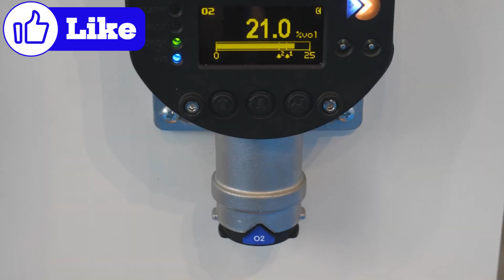Mysteries Beyond the Stars by Curious Explorers | Episode 121